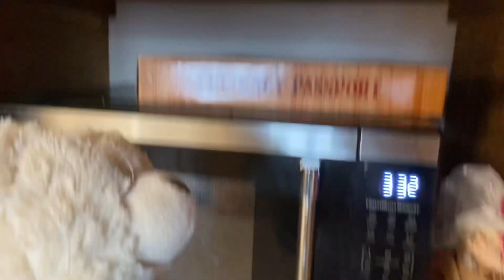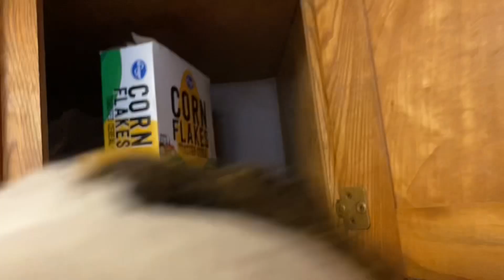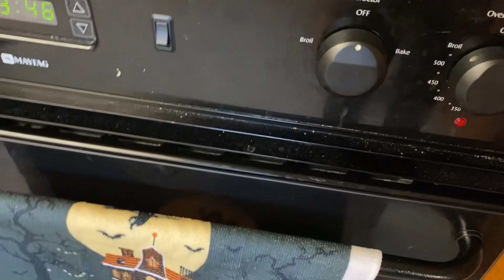BAF Movie: Hide and Seek 2!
Another game of hide and seek!